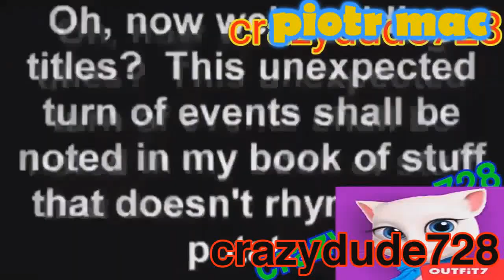(TENNIS) DUHtterfinger can't think of your bran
R13 vs. cater and crazydude726 for the DUHterFinger Tennis